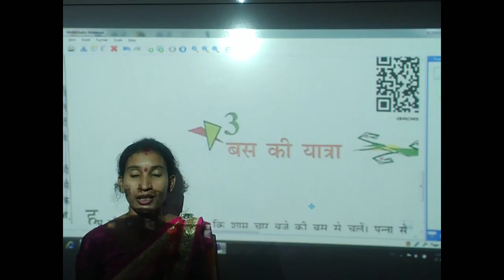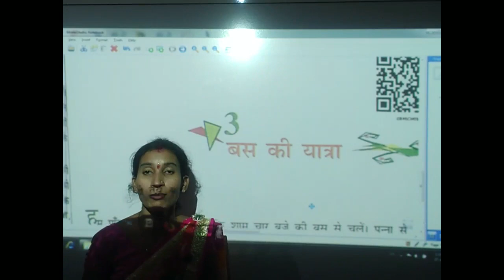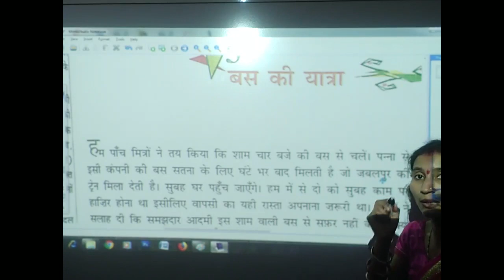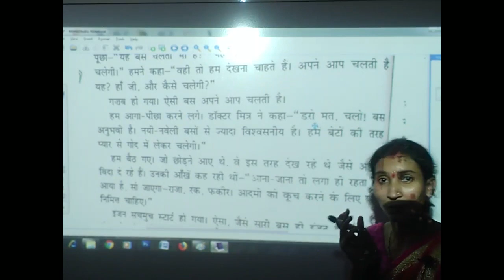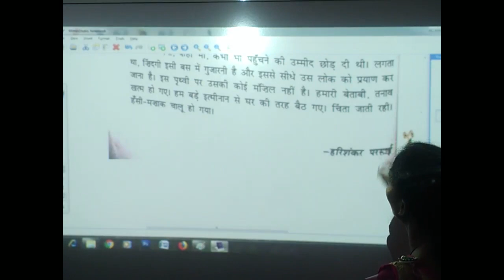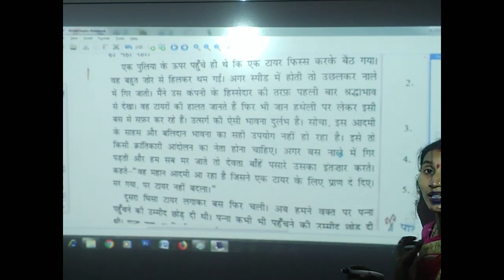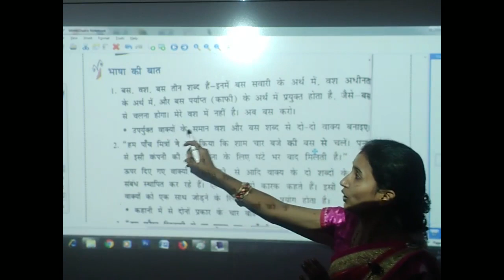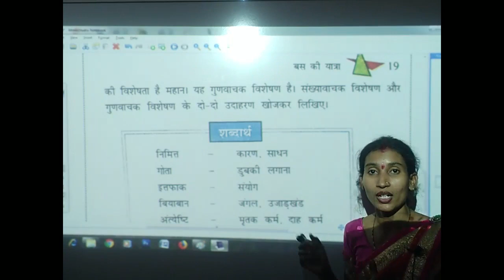बस की यात्रा कहानी का सम्पूर्ण विश्लेषण | Bus ki Yatra | हरिशंकर परसाई | Hindi | Class 8